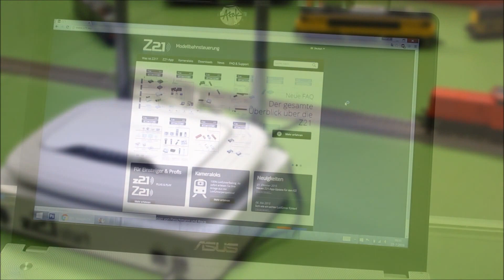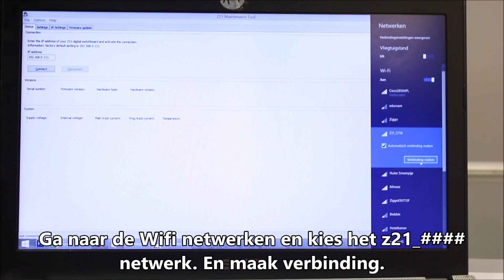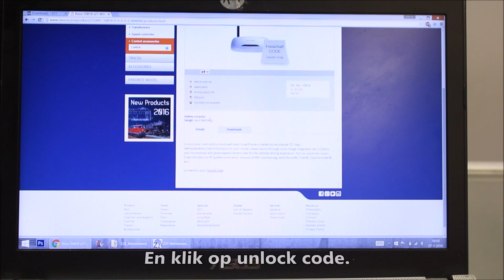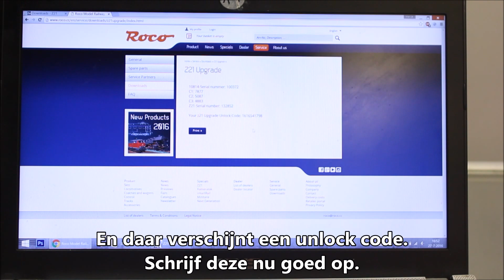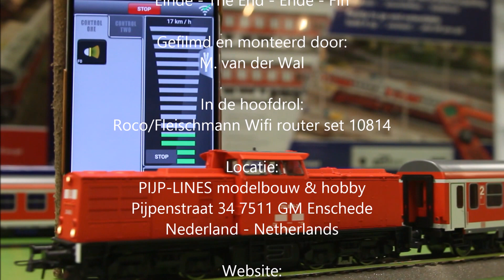Deel 2. Roco 10814 Wifi uitbreiding op de z21start. De installatie (Unlock) instructies. Sub Eng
In deze video het tweede deel van het "z21start" verhaal.
In dit deel bespreken we de Roco/Fleischmann Wifi set Art.No. 10814.
We laten zien hoe we deze aansluiten en vervolgens gaan unlocken via een paar stappen.